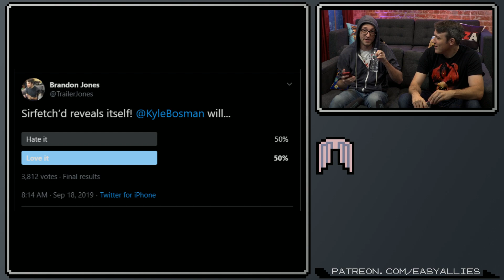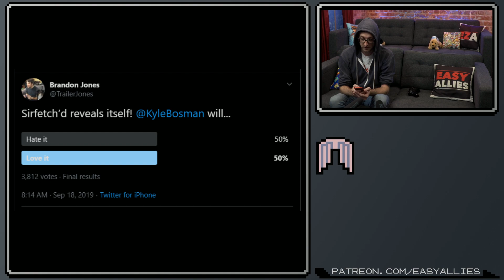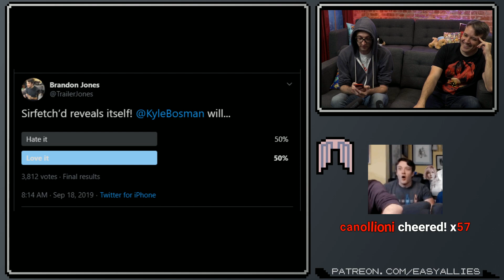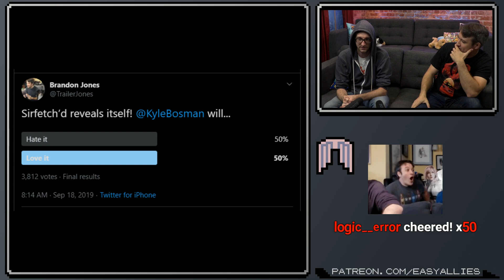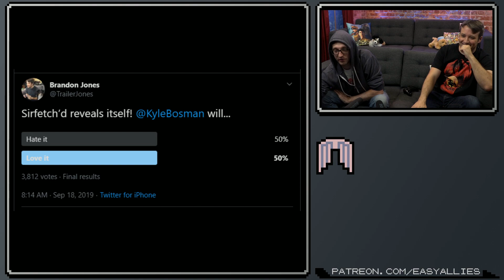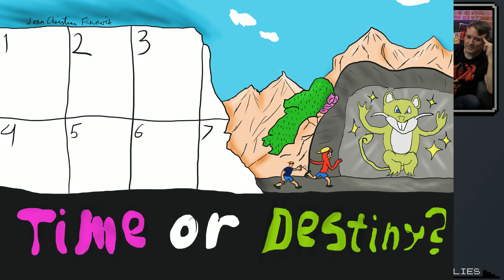Brandon and Kyle Play Pokémon Silver - Part 4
After the official Sirfetch'd public statement it's back to our regular program as we watch a very confident Jones take on his second gym. (Streamed Sep 19, 2019)